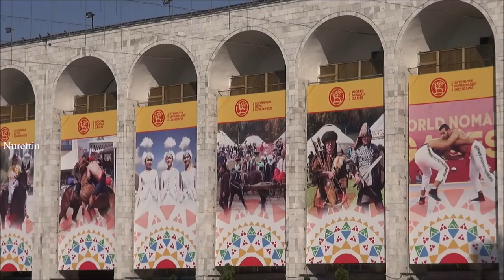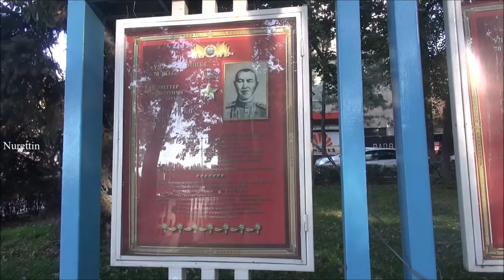Kyrgyzstan/Bishkek City 3 Part 8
Bishkek- Kyrgyzstan
Bishkek, is the capital and largest city of Kyrgyzstan (Kyrgyz Republic). Bishkek is also the administrative centre of the Chuy Region. The province surrounds the city, although the city itself is not part of the province, but rather a province-level unit of Kyrgyzstan.
In 1991 the Kyrgyz parliament changed the capital's name to "Bishkek".Bishkek is situated at an altitude of about 800 meters (2,600 ft), just off the northern fringe of the Kyrgyz Ala-Too range, an extension of the Tian Shan mountain range. These mountains rise to a height of 4,855 meters (15,928 ft) and provide a backdrop to the city. North of the city, a fertile and gently undulating steppe extends far north into neighboring Kazakhstan. The Chui River drains most of the area. Bishkek is connected to the Turkestan-Siberia Railway by a spur line.
Bishkek is a city of wide boulevards and marble-faced public buildings combined with numerous Soviet-style apartment blocks surrounding interior courtyards. There are also thousands of smaller privately built houses, mostly outside the city centre. Streets follow a grid pattern, with most flanked on both sides by narrow irrigation channels, watering innumerable trees to provide shade in the hot summers.
State Historical Museum, located in Ala-Too Square, the main city square.
State Museum of Applied Arts, containing examples of traditional Kyrgyz handicrafts
Frunze House Museum
Statue of Ivan Panfilov in the park near the White House.
An equestrian statue of Mikhail Frunze stands in a large park (Boulevard Erkindik) across from the train station.
The train station was built in 1946 by German prisoners of war and has survived since then without further renovation or repairs; most of those who built it perished and were buried in unmarked pits near the station.
The main government building, the White House, is a huge, seven story marble block and the former headquarters of the Communist Party of the Kirghiz SSR
At Ala-Too Square there is an independence monument where the changing of the guards may be watched.Osh bazaar, west of the city centre, is a large, picturesque produce market.